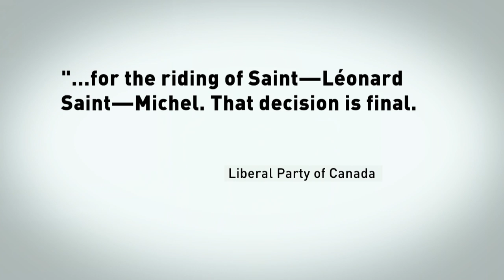Ousted Liberal candidate says party knew of his online remarks for weeks | Power & Politics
Former Liberal candidate Hassan Guillet admits to posting online about a Hamas-aligned activist, but says the party was working on a public relations strategy with him to address those comments before they barred him from running for the party.